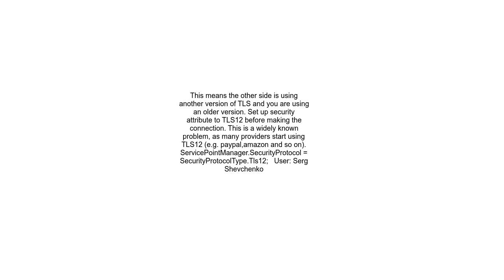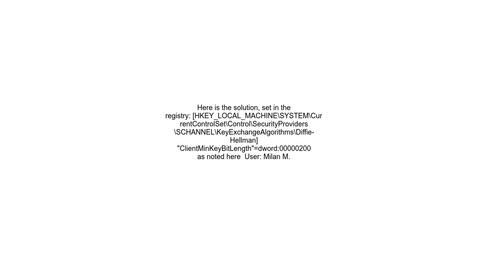A call to SSPI failed, see inner exception The Local Security Authority cannot be contacted